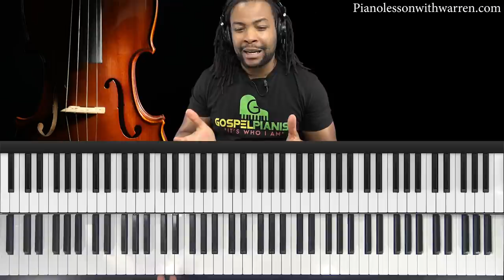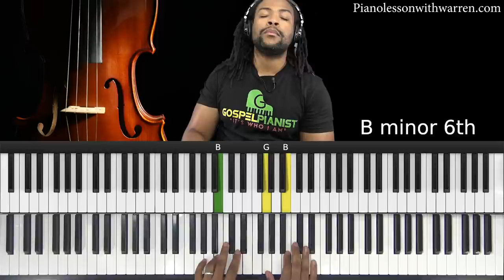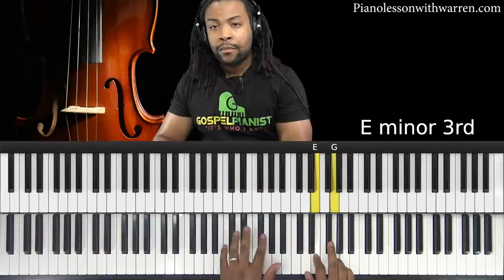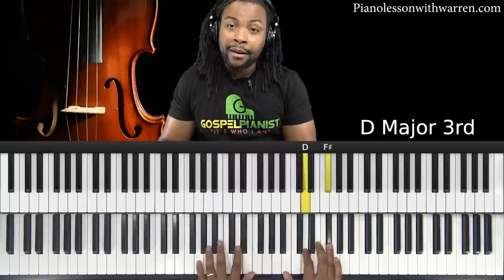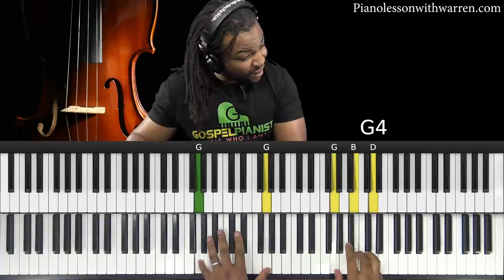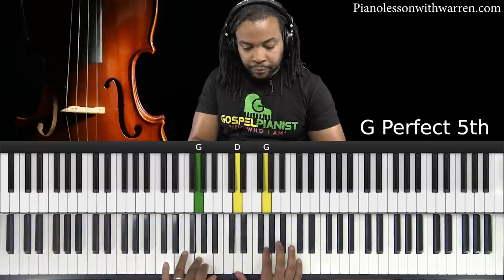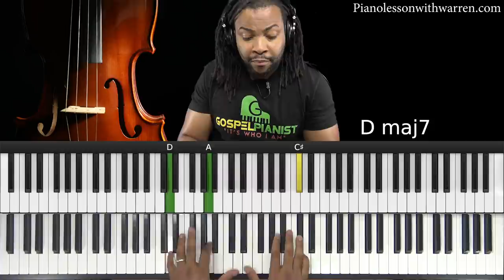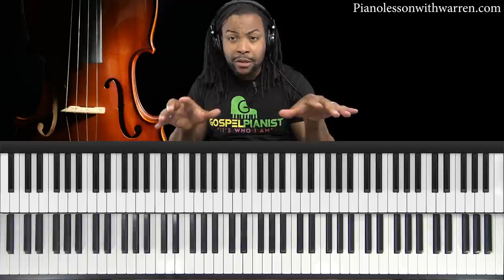How To Play String On Second Keyboard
The tutorial covers how to play string on second keyboard as a second keyboard player, focusing on complementing the main keyboard player by adding texture, dynamics, and depth without crowding the harmony or melody.
The second keyboard player's role is mostly improvised, unlike backup singers, who have predefined parts; they must follow the song's flow and adapt dynamically based on the intensity of the music.
Key techniques for string playing include using inversions to contrast the main keyboard, playing in different registers to avoid doubling, and maintaining smooth, melodic lines.
The second keyboard player should avoid duplicating the main keyboard's chords or the vocal melody, instead focusing on creating subtle, flowing lines that support the overall arrangement.
The tutorial emphasizes practice and experimentation to develop effective string playing, recommending playing along with pre-recorded tracks and adjusting touch responsiveness to control volume.

Chapters:
00:00 – Introduction and Overview of Second Keyboard Role
03:34 – Song Demonstration: "God Favored Me"
06:53 – Importance of Improvisation for Second Keyboard Players
08:01 – Adding Texture and Dynamics with Strings
11:28 – Adapting to Song Dynamics and Volume Control
12:40 – Using Inversions for Melodic Lines
15:08 – Maintaining Contrast with Main Keyboard and Vocal Line
18:42 – Playing Counter Melodies and Balancing the Trio
19:45 – Recap and Practical Tips for String Improvisation
22:09 – Homework and Encouragement for Practicing